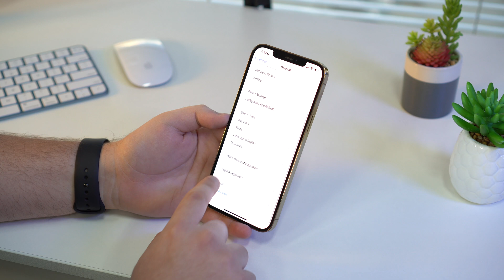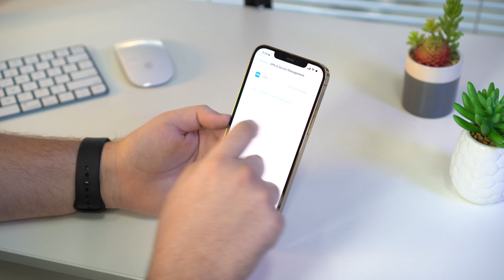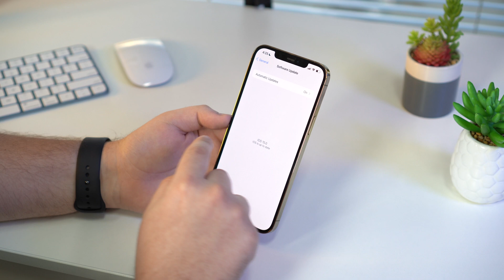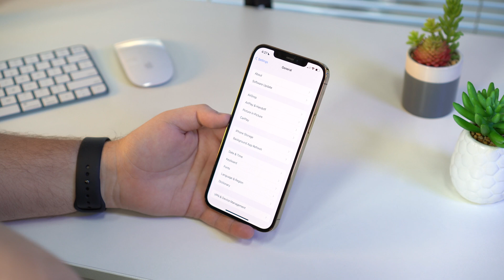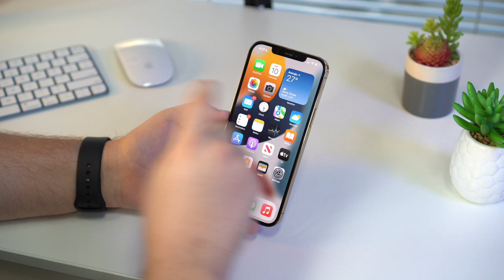iOS 15 Beta - How to REMOVE It and Install the Final Version!!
In this simple video I'll teach you how to remove iOS 15 beta profile and get your iPhone ready to install the final, stable and official version of iOS 15! Hope you like it.